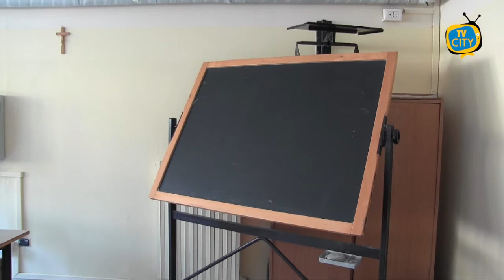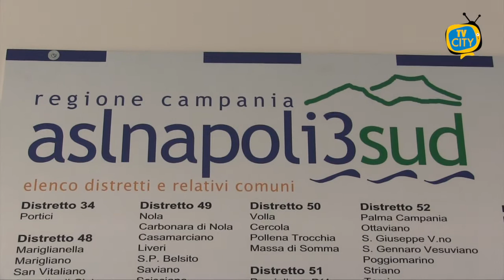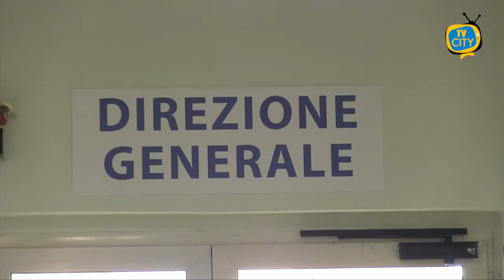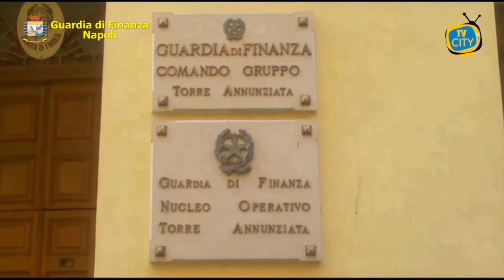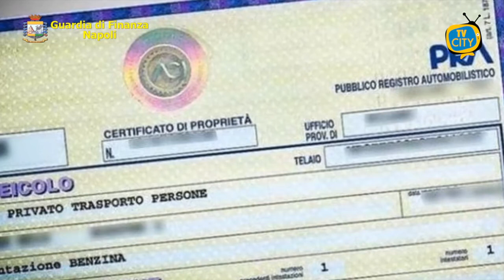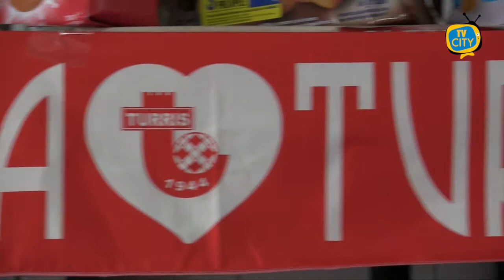TG del 03-03-2021: l'informazione quotidiana di TVCITY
In apertura l’emergenza sanitaria. Il presidente del consiglio Draghi ha firmato il suo primo DPCM: nuove limitazioni fino al 6 aprile.
Consueto punto con l’emergenza Covid nei Comuni Vesuviani: 4 morti a Torre del Greco e boom di contagi a Castellammare.
Polemiche sul Maresca. Dopo lo spostamento di anestesisti al Covid Hospital di Boscotrecase insorgono i sindacati.
Passiamo alla cronaca con la Guardia di Finanza di Torre Annunziata che ha sequestrato 400 mila euro ad un’azienda di Sant’Antonio Abate.
Ancora degrado alle Cento Fontane: il sito storico di Torre del Greco è diventato nuovamente una discarica a cielo aperto.
In conclusione lo sport con la Turris che ha subito una nuova battuta d’arresto, sconfitta dal Potenza per 2 ad 1.